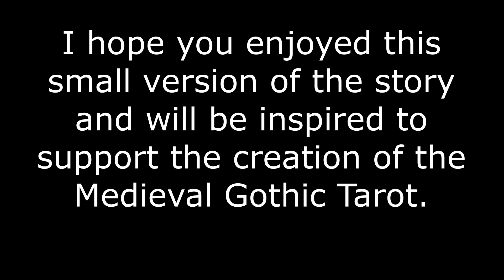The Holy Grail Tarot and the Tragic Romance of Tristan and Iseult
This video is part of a series about my hand painted Holy Grail Tarot deck.  It was inspired by paranormal visions of the Celtic Faery race of the Tuatha de Danaan who appeared to me as characters from the Arthurian Legends. In this video I tell the story of the Romance of Tristan and Iseult that is symbolized by the twos of each suit.  There are many stories I plan to share about the creation of this tarot deck and its magical inception.

The Holy Grail Tarot deck is available on Make Playing cards in Basic and Luxury versions here"